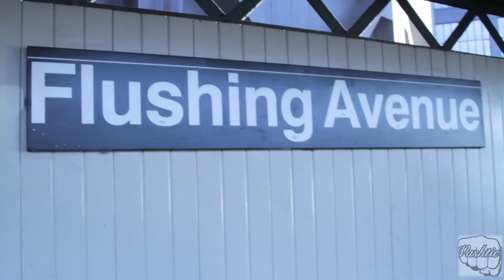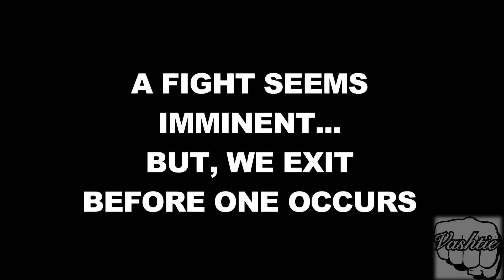vashtieTV | EPISODE 3: FOURTH OF JULY IN BROOKLYN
JULY 2010...

alongside good friends KARL JUSTIN, ERIK LOPEZ, JACKSON, ELLE CLAY and SCOTT AKA YOUNG SCOOZLE...we ventured off into BROOKLYN for INDEPENDENCE DAY FESTIVITIES.

on the way there we had jokes of getting into a fight. little did we know we would actually get into an almost fight.